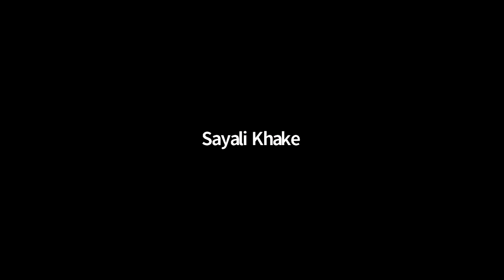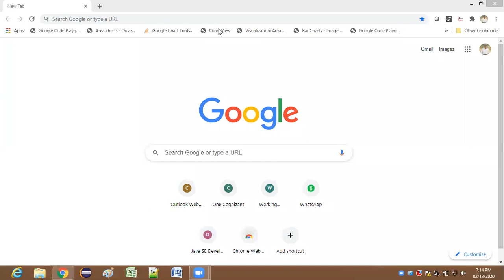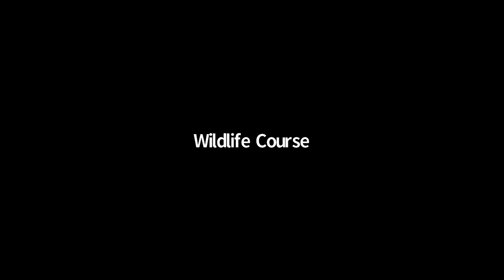Plastic Pollution by Dr Medha Tadpatrikar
Jividha Geo Club arrange Lecture